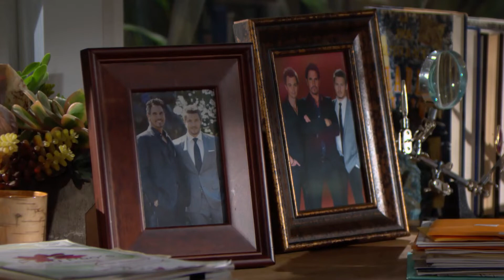B&B 07-30-2018 STILL... LOPE TALKING ABOUT STILL..IM FINALLY FREE OF THAT BURDEN